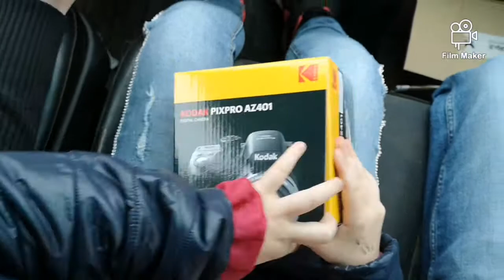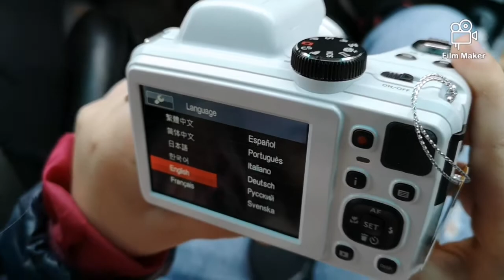Unboxing Kodak Pixpro AZ401 (white) and first start